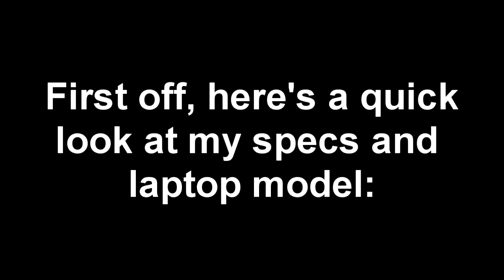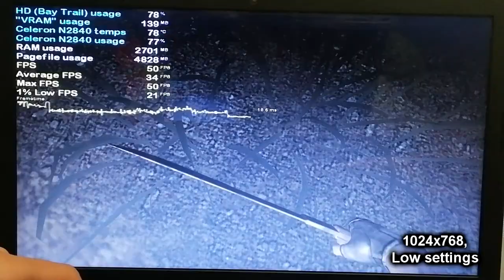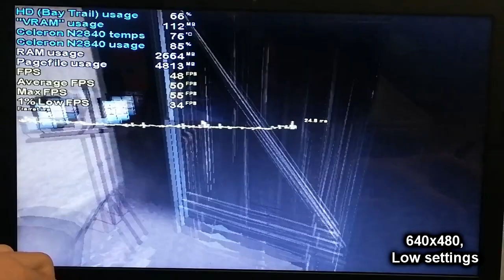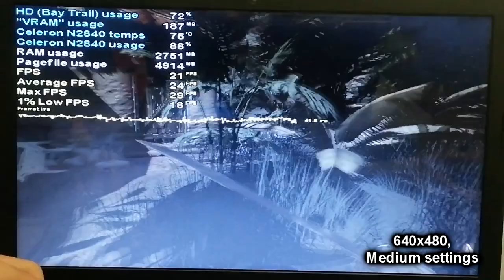Far Cry 2 on LOW-END LAPTOP || Intel Celeron N2840, Intel HD Graphics (Bay Trail), 4 GB RAM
Here's the classic Far Cry 2 from 2008 running on my Intel Celeron N2840 laptop. And although this game isn't as colorful as the first Far Cry game or Far Cry 3, it is one that has amazing physics (you can tell just by driving through bushes with your vehicle) and is one that I've seen running on a Bay Trail Intel Atom tablet with low settings and 800x600 and still pulling out somewhat playable FPS (that was from one of RandomGaminginHD's videos). The N2840 on the other hand, despite also being a Bay Trail CPU, can get 31 FPS with these settings. Still, I ran the game in 1366x768 (my laptop's native res), 1024x768 and 640x480 too. I also ran the game with medium settings, for those who want beautiful graphics and don't mind a semi-playable framerate (or maybe you want to take screenshots). This game is rather demanding for a 2008 game, maybe even slightly more demanding than Fallout 3. Atleast it's not terribly optimized like GTA IV.

That enormous stutter at the end of the 1366x768 and Low settings recording was completely random, trust me. Must have been some Microsoft background process that the CPU had to process.

I normally don't post benchmark videos longer than 20 minutes, mainly due to rendering times becoming way too long, but in Far Cry 2's case I had to break the tradition.

My N2840 laptop: Lenovo IdeaPad 100-15IBY 80MJ:
4 GB Single-Channel DDR3 1333 MHz RAM;
500 GB 5400 RPM Seagate SATA HDD (boot drive). The game is stored on an external HDD;